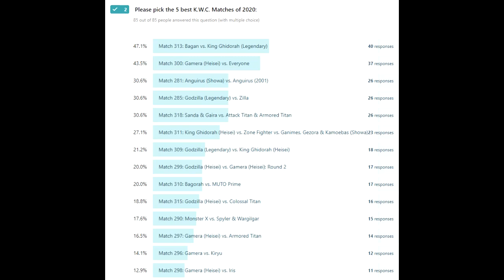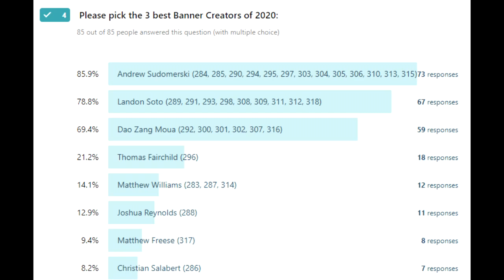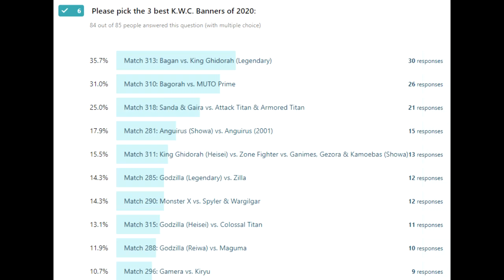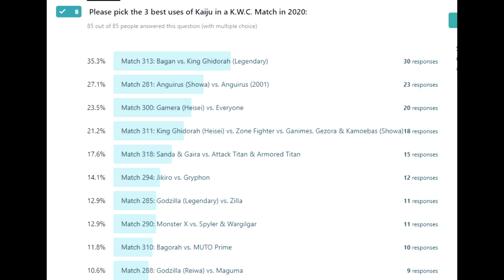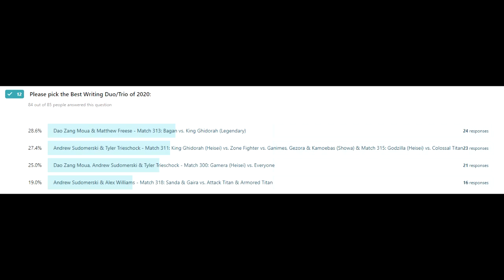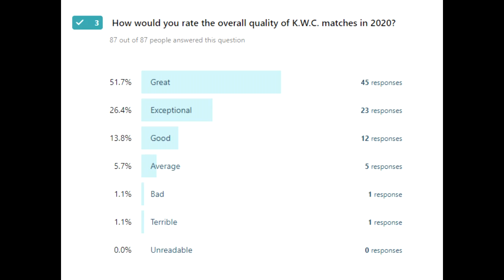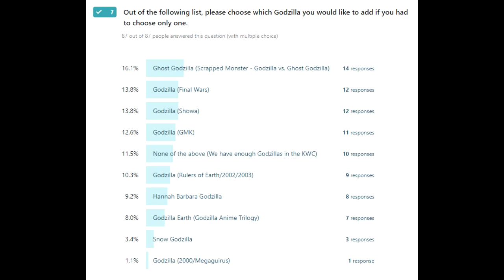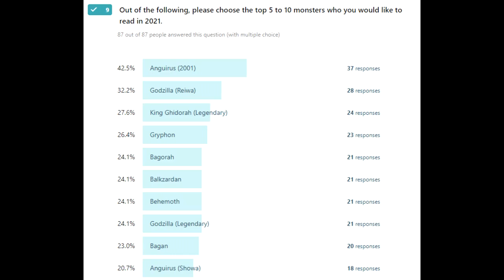Kaiju War Chronicles Committee #74 (KWC Awards and Survey of 2020!)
Great news, no technical difficulties this time around! Even better, the KWC Awards and Survey have gone live--tune in for the specifics!

For your regular KWCC updates, we'll be having another later in the month--one that goes over the new matches and the KWCE Awards!

The time stamp will be provided in the description and the comments!

TIME STAMPS:
00:00 - Prologue Shenanigans
04:53 - KWCC Introduction
05:39 - KWC Awards Intro!
06:01 - Top 5 Writers (and then some)
08:31 - Top 5 KWC Matches! (and the return of the writers, lol)
18:46 - Top 3 Most Original KWCs!
21:33 - Top 3 Banner Creators!
23:50 - Best Custom Art!
26:49 - Top 3 KWC Banners!
30:16 - Best use of Monster/Form!
33:48 - Best use of Kaiju!
37:32 - Best use of Humans/Alien Characters!
42:13 - Best Story/Narrative!
43:28 - Best New Writer!
45:04 - Best Writer Duo/Group!
46:55 - KWC Highlight Feedback!
56:08 - KWC Quality
56:53 - Monster Inclusions I
57:20 - Monster Inclusions II
59:19 - Godzilla Inclusion
1:03:34 - Potential Retiree Candidate(s)
1:06:29 - Who people want to read more of!
1:09:44 - KWC Survey Feedback!

If you are a Toho Kingdom user, kept an eye on the KWC and want to join the group, feel free to send a private message to me on YouTube, DeviantART or Toho Kingdom! Just certify your relationship and your familiarity with KWC and/or its community.

(Corn Gaming, a channel Alex Williams is associated with!)